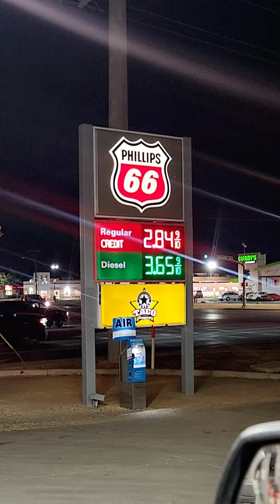SVB Contagion: Companies Are HOARDING OUR CASH⁉️ 😟 💵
Seems odd that with bank runs on the horizon, big companies are now incentivizing the use of cash❗️🤑🔥